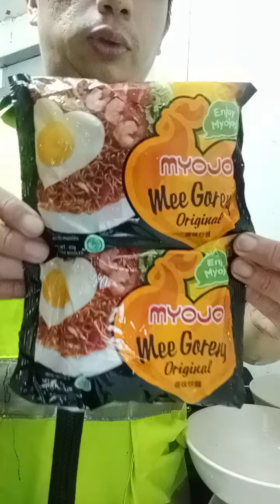Superstar⭐🌟💫Celebrity Kurt Tay(Kurtista/Kurtberg)Selfie🤳Eating Breakfast On 8 June 2022(Wednesday)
#:Is 8 June 2022(Wednesday)Not 9 June 2022(Thursday)!I show wrong date!Superstar⭐🌟💫Celebrity Kurt Tay(Kurtista/Kurtberg)Selfie🤳Eating Breakfast On 8 June 2022(Wednesday)